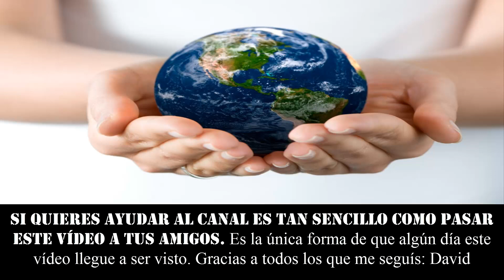RECORD DE BEBER COCA COLA. 18 latas al dia y sigue vivo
★★★ 42 LITROS DE COCA-COLA POR SEMANA. No es de extrañar que muera pronto si sigue ese ritmo, tiene que tener el azúcar en sangre disparado ★★★

٩(͡๏̯͡๏)۶٩(͡๏̯͡๏)۶Saludos de un cenizoso ٩(͡๏̯͡๏)۶٩(͡๏̯͡๏)۶